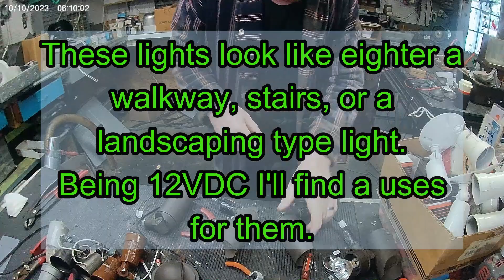Checking 12VDC lights 10 16 1200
Just checking the lights, replacing 20MR16, with or without lens